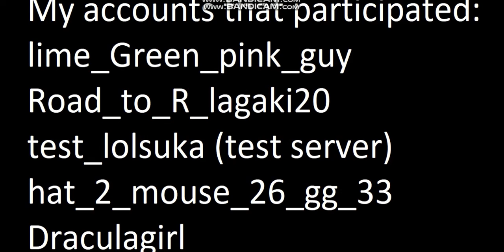Tanki Online gold box compilation 2018-2020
My first video on youtube, so I'm really sorry for its bad quality. Hope you enjoy.